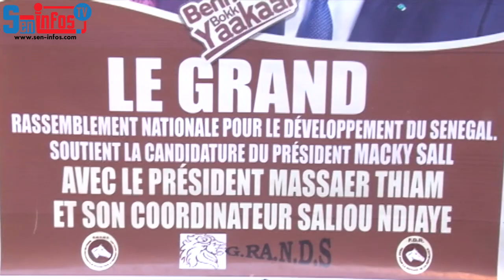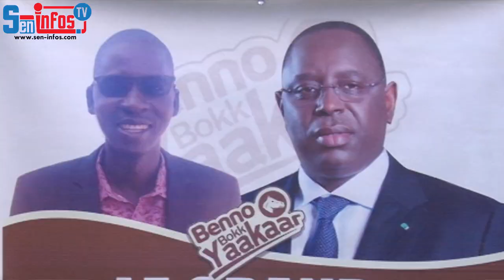Mouvement "LE GRAND" Massaér Thiam invite les politiciens à cultiver la Paix pour le Bien du Sénégal